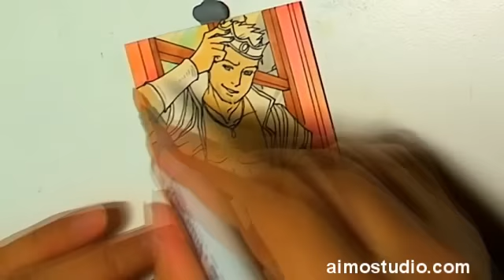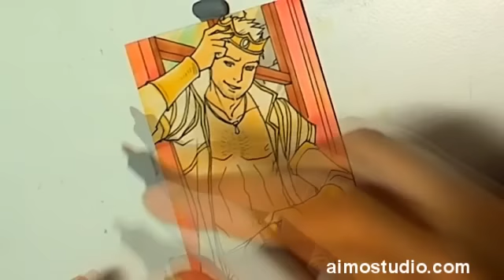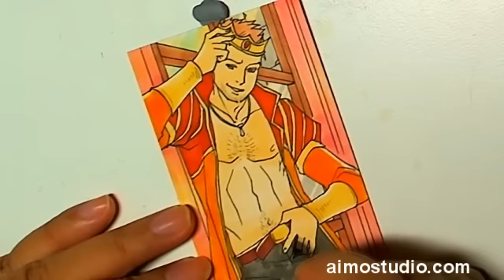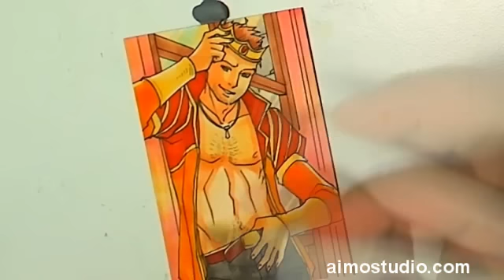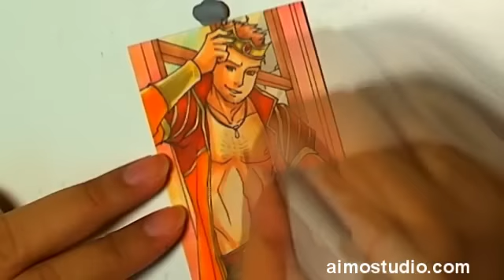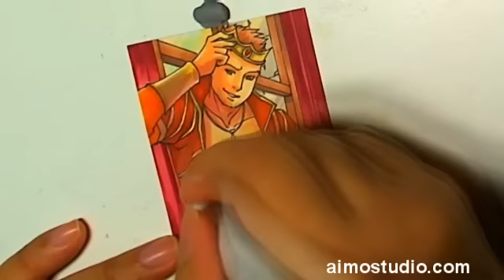PSC 005 - King Alistair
Colouring process of a personal sketch card featuring Dragon Age: Origins' Alistair.